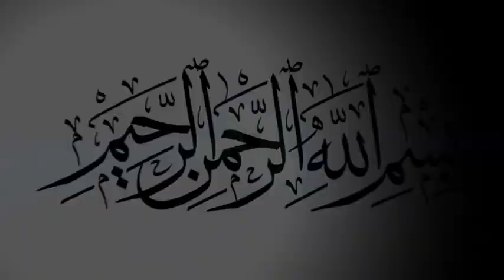আজ মেরি কা য়ানা হে | BD Vandari Song 2020 | ভান্ডারী গান | কাওয়ালী গান | Bhandari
Editor :  Ashish
Label :  BD Vandari song
যে কোন অনুষ্ঠানে ভান্ডারী গানের অর্ডার নেওয়া হয়।
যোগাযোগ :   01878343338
 BD Vandari Song , চট্টগ্রাম।
তথ মধ্যে :
* মাইজভাণ্ডারী সেমা
* উর্দু কাওয়ালী
* ফারসি কাওয়ালী
* নাত
* মুর্শিদি গান
* ঝিকির মাহফিল
 আমাদের চ্যানেলের সাথে থাকা শিল্পীদের নাম  :

প্রিয়া মনি
নয়ন মনি
টুম্পা আক্তার
রুনা
 etc.